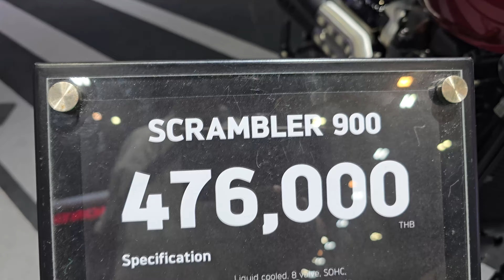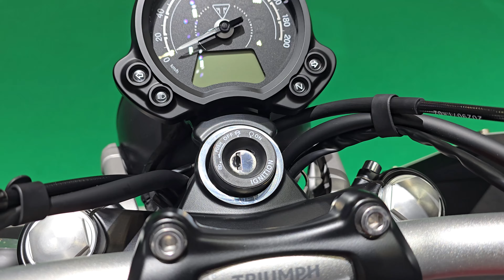2024 Triumph SCRAMBLER 900